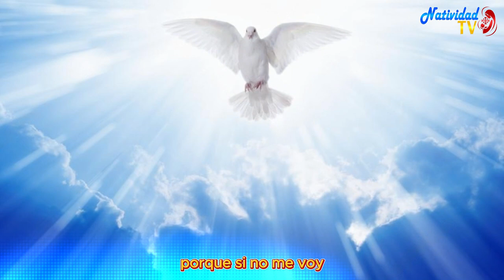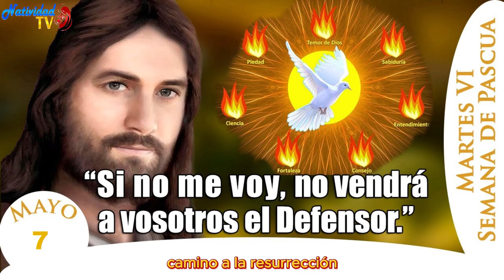EVANGELIO DE HOY | Pbro. Juan Carlos Gómez Yánez / Martes, 07/05/2024